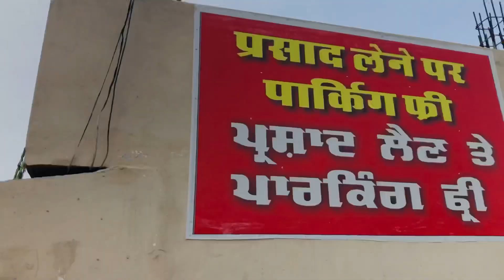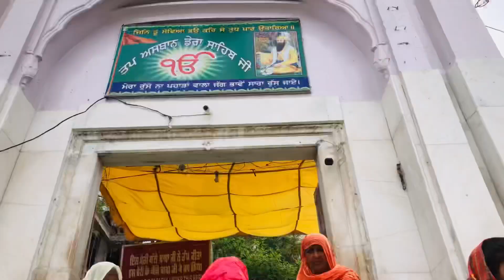Peer Nigahe Pouch Gya 🙏🏻🙏🏻